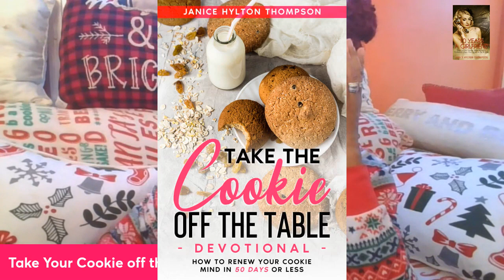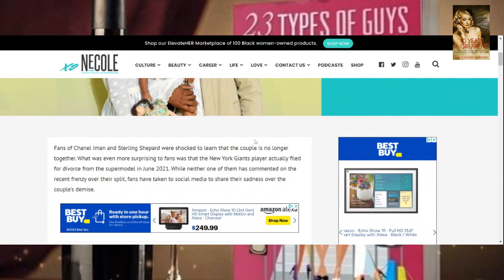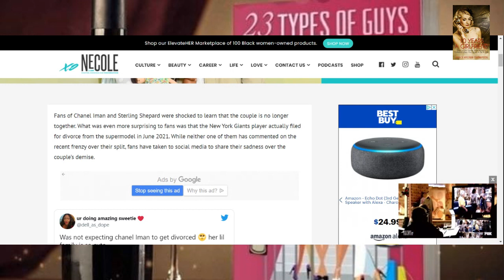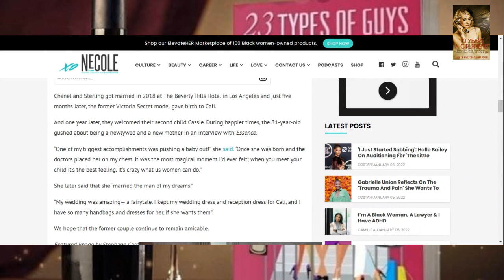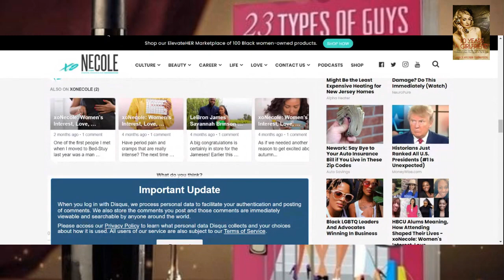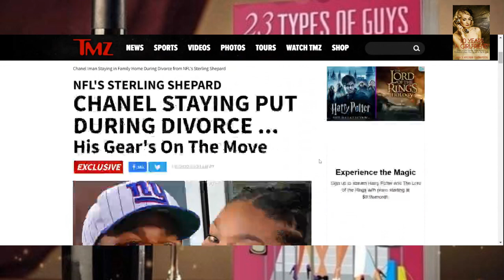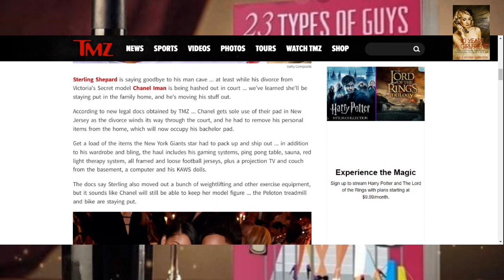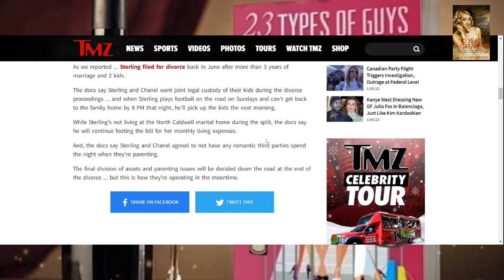NFL Player Sterling Shepard files for DIVORCES from Wife Chanel Imani after 4 Years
💰💰My Books💰💰

🥰👏 New Book TAKE YPUR COOKIE OFF THE TABLE @

1. 23 Types of Guys You Might Meet @

2. The Naked Wife @

3. 10 Years a Girlfriend @

4. Moments of Gratitude @
5. In Christ I Am @
6. How to NOT Give Boyfriends, Husband Benefits @

7. Word of Wisdom Journal @

23 TYPES OF GUYS YOU MIGHT MEET @

👏I AM SSSSOOO PROUD OF MYRLA!

🎁MY BOOKS
1. 23 TYPES OF GUYS YOU MIGHT MEET @

31 DAYS TO NOT BEING A GIRLFRIEND IF